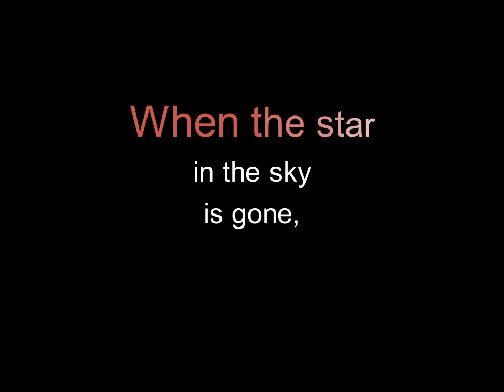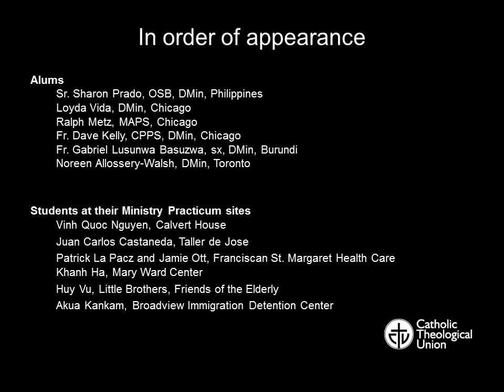Christmas Greetings from Catholic Theological Union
Inspired by Howard Thurman's litany, "Now the Work of Christmas Begins," this greeting features his words accompanied by music and photos of CTU alums and students in their ministries.